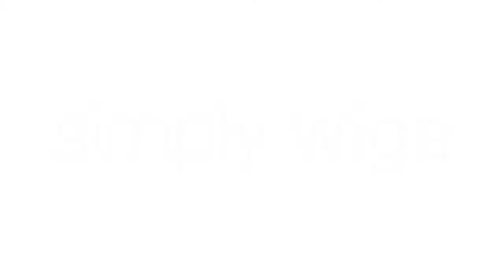Birch wig Natural Collection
I spy, with my little eye, a very, very lovely wig. Arrived at Simply Wigs HQ, is the gorgeous Birch wig from the Natural Collection. A long, textured style with flattering layers, that will sit below shoulder level.